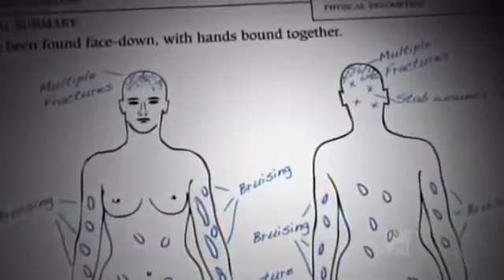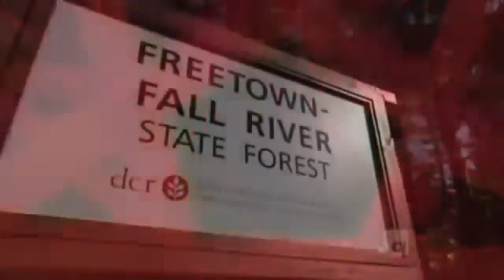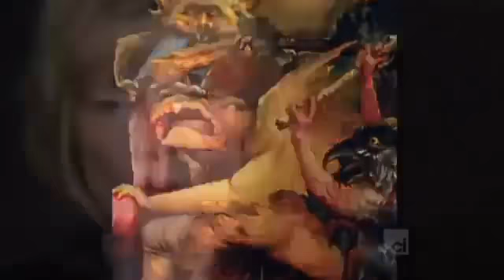Serial Killers Robin Murphy and Carl Drew The Fall River Cult Killers Full Crime Documentary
The former leader of a Satanic cult, who admitted to murder for the death of Karen Marsden on Feb. 8, 1980, was ordered returned to prison after a parole officer determined Murphy violated the parole she won on May 3, 2004.

Murphy was charged with associating with a known criminal on July 19. State Police, working a stake-out as part of an unrelated investigation, stopped the car Murphy was in and found Murphy in the presence of a convicted felon.

As a condition of her parole, Murphy is prohibited from associating with known criminals. She is serving a life sentence with the possibility of parole, so that prohibition will last for the rest of her life.

"She got a provisional revocation of parole by a hearing examiner," said Caitlin Casey with the Massachusetts Parole Board. "The next step is a hearing with a board member."

The parole board member will make a recommendation to the full board on Sept. 29. The board will then decide if it will revoke Murphy's parole.

Murphy was 17 in 1980 when Fall River Police began investigating the murder of Karen Marsden, who died on Feb. 8, 1980.

Paul Carey, now retired, was a detective sergeant then. He tied that murder to two earlier killings, the murders of Doreen Levesque and Barbara Ann Raposa in 1979 and 1980. Both women had a history of working as prostitutes, police said.

The investigation led Carey's team to Murphy. When they began to question her, Murphy made a deal with the district attorney and got moved to protective custody as a cooperating witness.

Murphy turned state's evidence and testified for the prosecution, eventually helping convict her former friends, Carl Drew and Andre Maltais, of Marsden's murder. The murder of Levesque was never officially resolved. Ronald Pina was district attorney at the time.